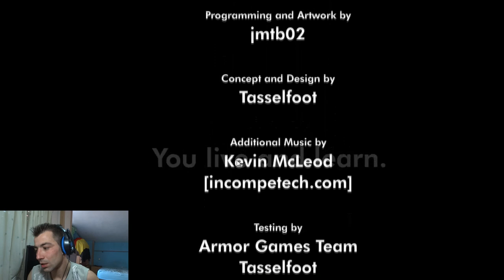Give up: POR QUE ME HACEIS ESTOOO!!?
vamos con otro juegazo  de esos de na mas que ver sufrirrr!!!
No perdáis detalle a los puntazos varios en todo el vídeo.